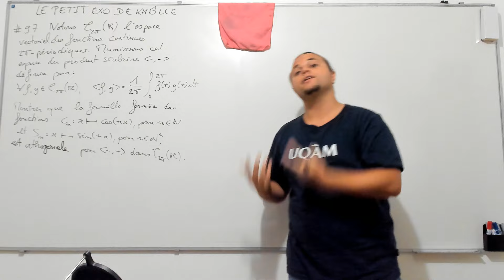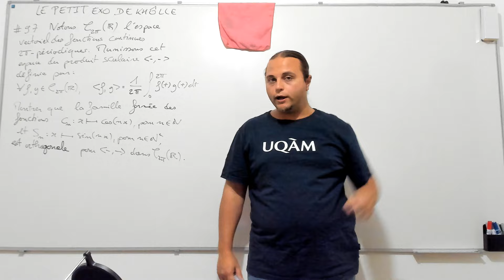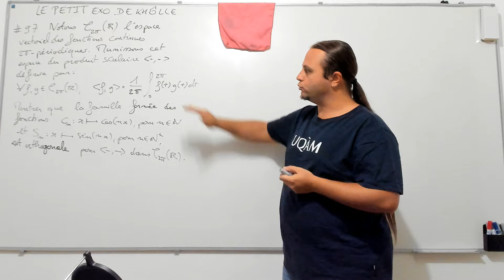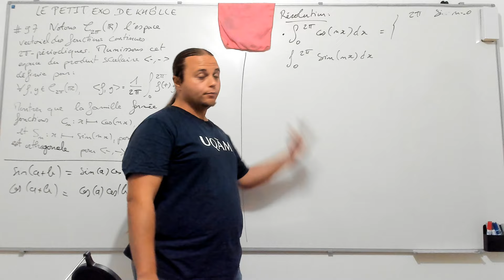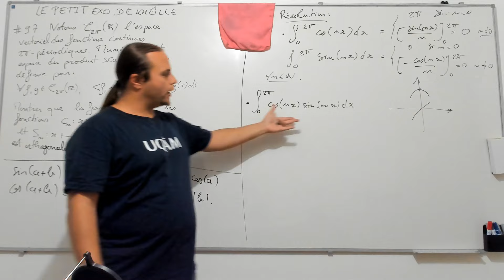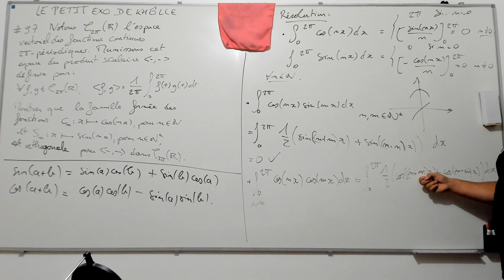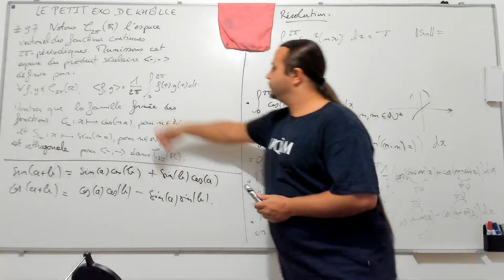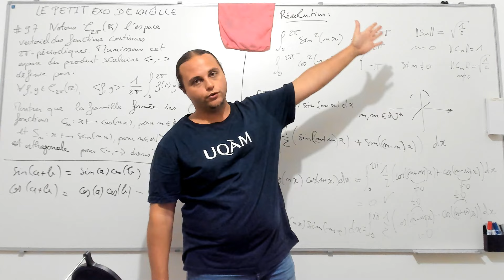LE PETIT EXO DE KHÔLLE #97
Un famille orthogonale de fonctions 2pi-périodiques (Prélude à la théorie de Fourier).